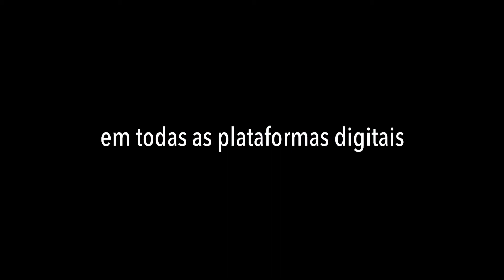Canto de Aruanda - Teaser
artista / THIAGO PACH

álbum / CANTO DE ARUANDA

produção musical / NELSON FREITAS